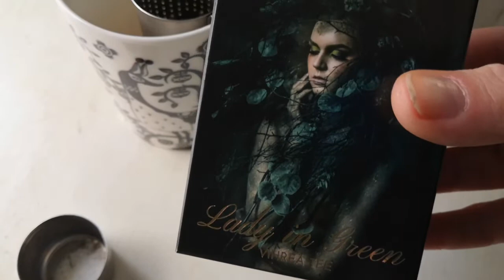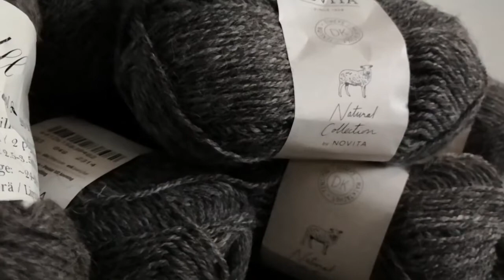Kurjenmarjan Keitokset neulemaraton2021kevät, Vlogi 1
Käyppä instassa seuraamassa @woolmeoncefibers ja tägejä

Pahoittelut jos videossa on vaihteluita äänen laadussa/ voimakkuudessa